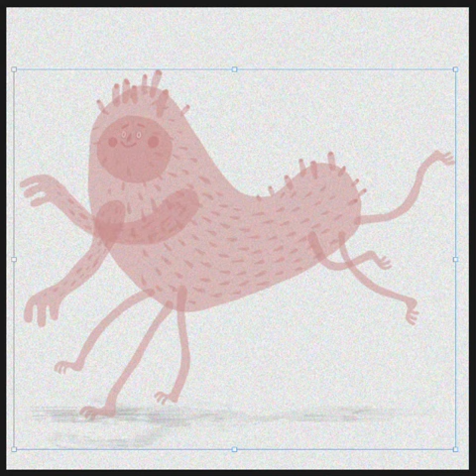兒童動畫 (Children animation) 蝸牛人拉筋 - 小動物 x 你好 (Snailman's stretching - puppy x hello)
哈囉，我仍然是蝸牛人。和你說聲，你好👋
我今天要去外面畫畫啦哈哈哈嘿嘿嘿
Hello, I am still the snailman. Helloooooooo👋
Today I am going to graffiti. yayahaha🤩🤩😆😆